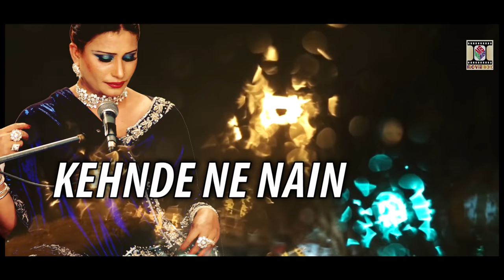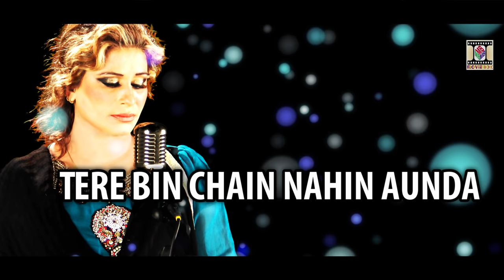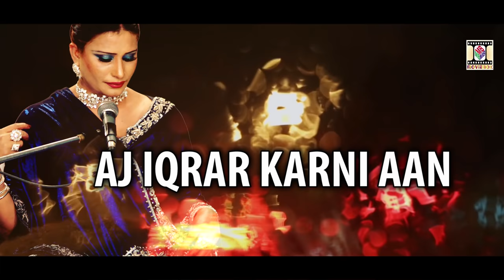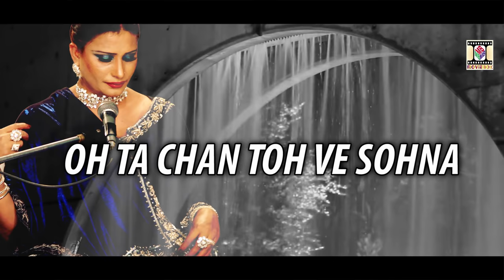KENDE NE NAINA - NASEEBO LAL - LYRICAL VIDEO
Song - Kende Ne Naina
Artist - Naseebo Lal
Album - Aa Sajna